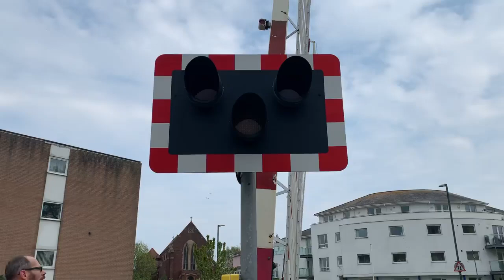436 - Daily Dose of Road Level Crossing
"Step into the captivating world of railways with us! 🚂 Embark on a riveting exploration of UK level crossings, ranging from the historic and abandoned to the cutting-edge and automated. 🛤️ Immerse yourself in the rich tapestry of railroad tales as we journey through iconic locations like Blackburn station and unravel the mysteries of Hams Hall.
Our channel is a haven for railway enthusiasts and curious minds alike. Join us on the tracks as we document the evolution of level crossings, showcasing the beauty of their design, the nostalgia of bygone eras, and the efficiency of modern automation. 🌟Whether you're a seasoned railroader or a newcomer to the world of trains, our compilations promise a visual feast and an intimate glimpse into the heart of the British railway landscape. 🚆✨ RailwayAdventures LevelCrossingChronicles RailwayHistory"